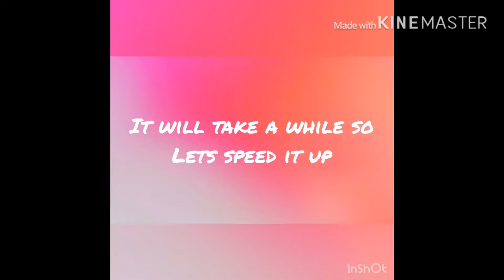Dog Tries The Impossibe